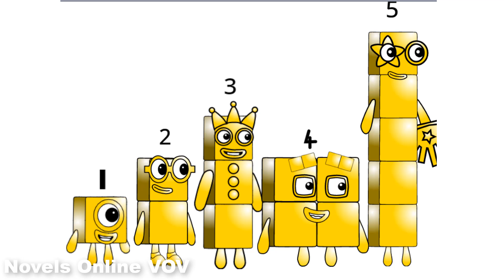Numberblocks Weird Looking Ten Spinning | Numberblocks numbers in space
I Found It On Scratch Hope You Like It ?
numberblocks weird looking ten spinning!
Numberblocks numbers in space
numberblocks mathblocks 14,3 and 2 dancing
numberblocks the easter block games
golden numberblocks 1-5
numberblocks something that's not serious
Hello! This is a new video of the Phonics series! Watch English stories, listen, Read aloud and have fun learning English!
Let's study English with lovely new characters.
►►► About Novels Online VOV Channel: Hello! 💚 Thanks that you are here! 💕 Have a nice time watching video on our channel.